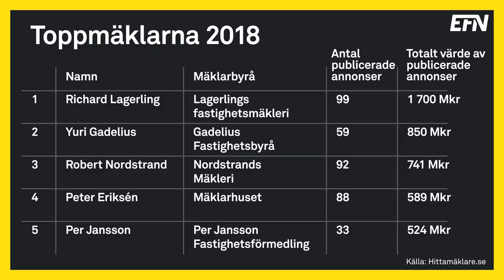Miljardmäklarens tre bästa tips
I veckans avsnitt av bostadspodden EFN Kvadrat avslöjar den bostadsmäklare som sålde för mest under förra året sina tre bästa tips för att lyckas med bostadsaffären.

Dessutom diskuteras vad som är hett på bostadssajten Hemnet nu i början av 2019, betydelsen av styling, nya annonsformat som ”raketen” samt listan över förra årets dyraste bostäder.

Vidare ges en inblick i hur marknaden fungerar för de absoluta jetset-objekten som aldrig bjuds ut till offentlig beskådning. Och det visar sig att inte ens den marknaden har varit immun mot nedgången på bostadsmarknaden och bankernas skärpta utlåningsregler.

Gäster i programmet är Richard Lagerling, fastighetsmäklare på Lagerlings Fastighetsmäkleri och Staffan Tell, presschef på Hemnet.

Programledare: Joakim Båge och Petra Bergman